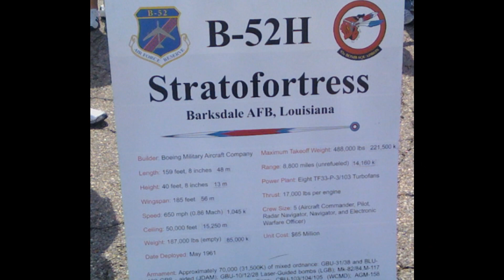Thunderbirds at Wings Over Pittsburgh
Video clips and pictures I took at the air show here in Pittsburgh on 09/12/2010.